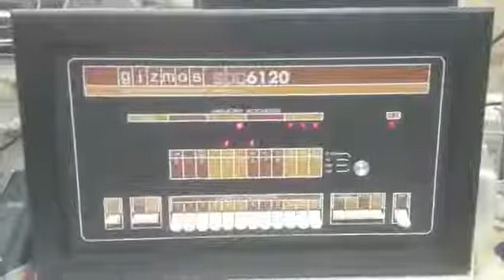PDP 8 Demoscene